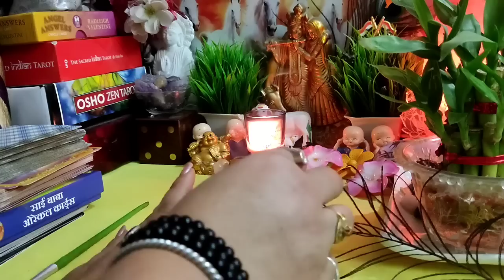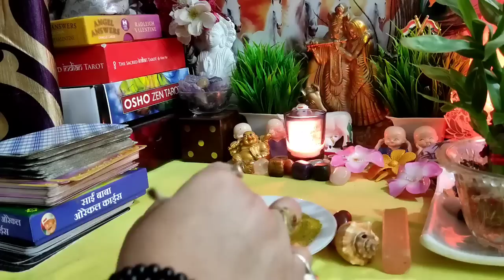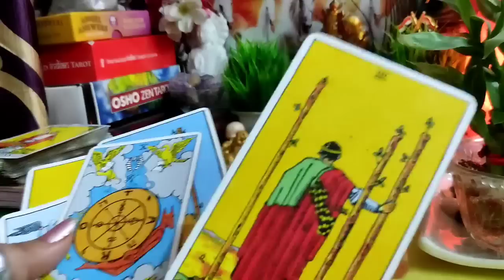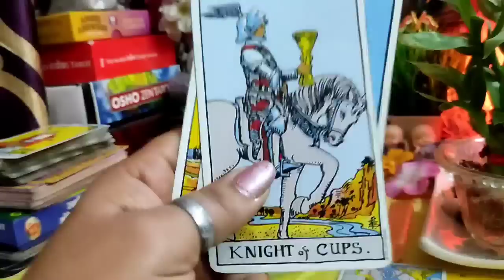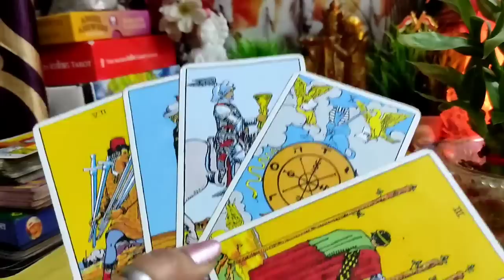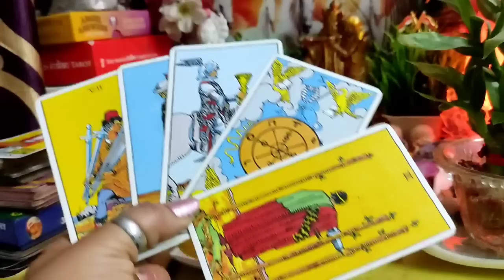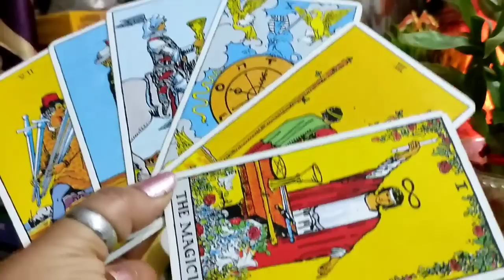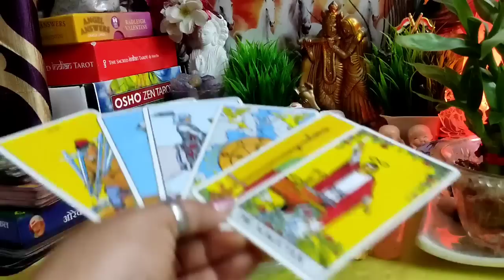[रेत भविष्यवाणी]⏳🔮All Signs: आपके पार्टनर की Current Energy⚡⚡|Timeless